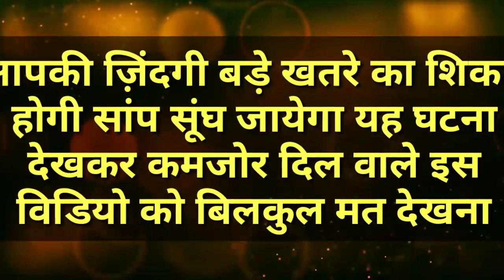कन्या राशि वालों जिंदगी बड़े खतरे का शिकार होगी 18-19-20 अगस्त 2020, सांप सूंघ जाएगा | Kanya Rashi